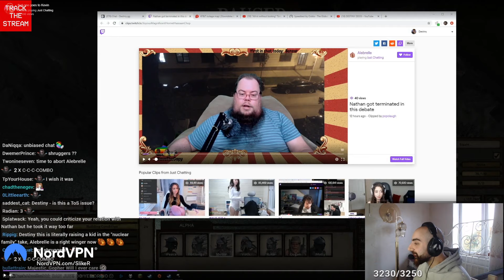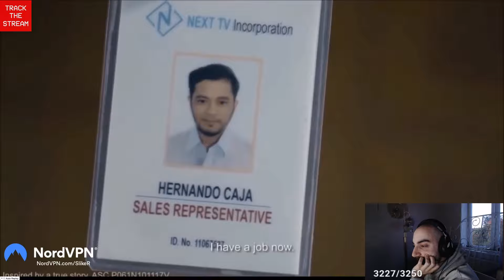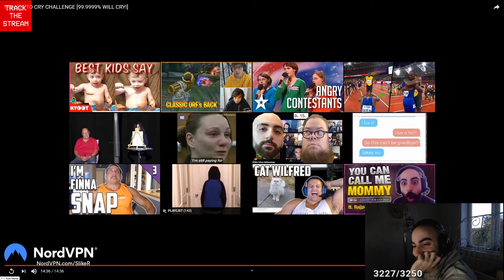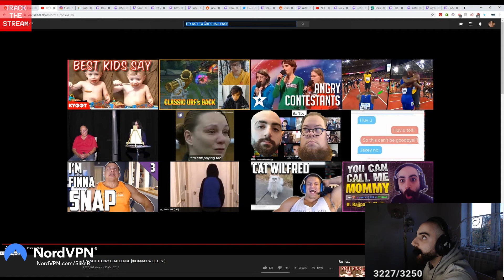Sliker Reacts To Try Not To Cry Challenge